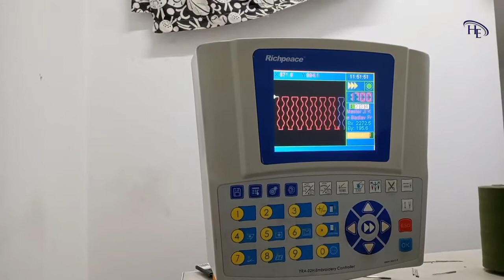Sleeping Bag Sewing Machine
Quilting process for sleeping bag production with Richpeace Automatic Sewing Machine